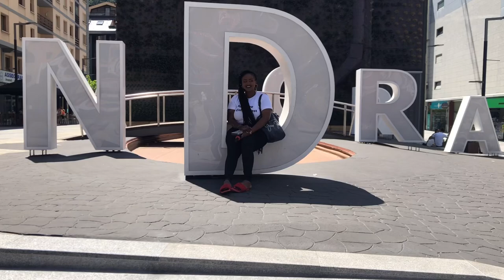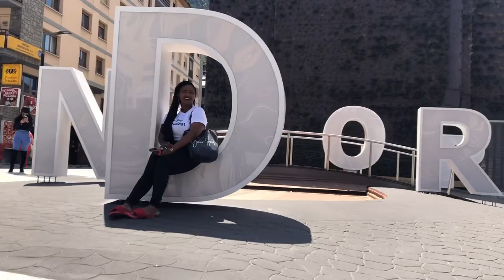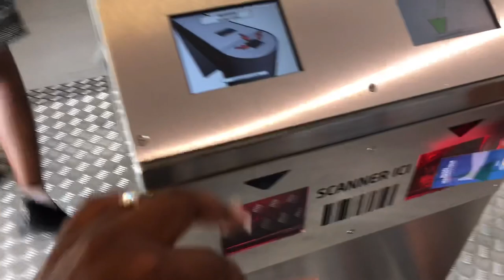Andorra Vlog || Airbus Factory in Toulouse [ Eurotrip 2019 ]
Hello Loves. My name is Shelmith Mukami but my friends call me Shely. On this episode we took a day trip to Andorra 🇦🇩 and visited the airbus factory in Toulouse.
I hope you enjoy watching this video as much as I enjoyed making it.